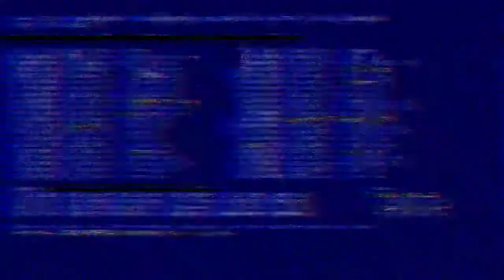ਅੱਜ ਦੀ Half Day Routine😞😞